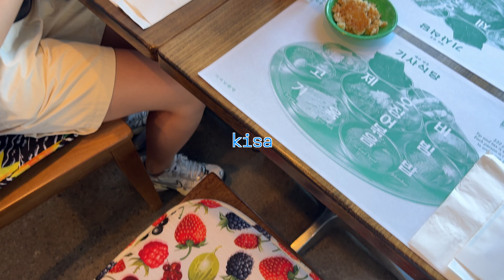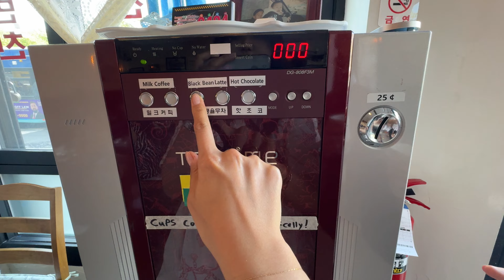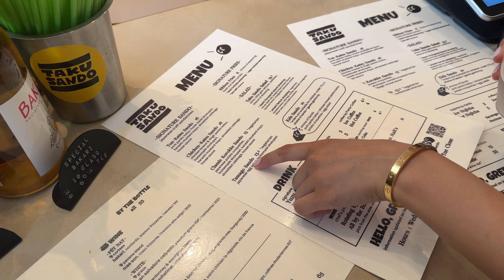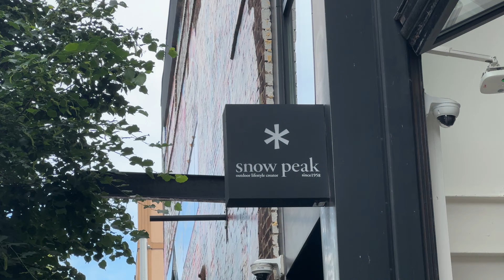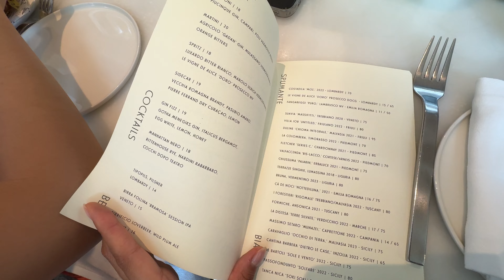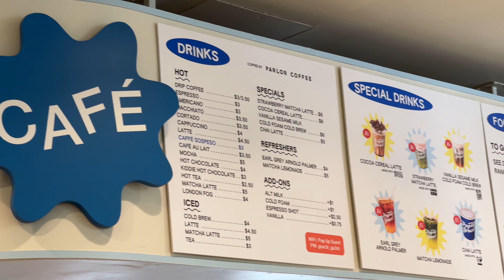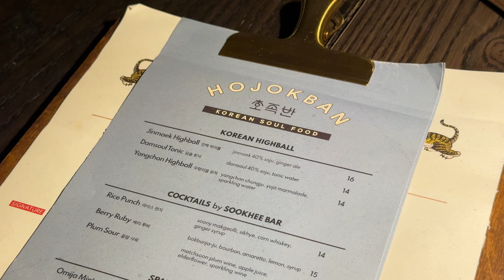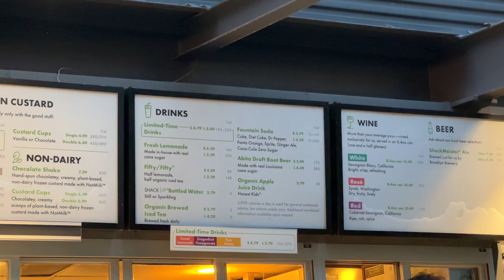nyc vlog | matcha, brooklyn, korean food, social media famous restaurants and cafes, stationary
hii everyone! welcome back to my video diary!
watch me force my sisters to follow me to new places around the city!
i basically tried sooo many different social media famous places this week. so many good matcha lattes and food too. highlights for me are kijitora's strawberry matcha latte and taku sando's katsu sando. YUM. new york city is getting MEGA HOT lately, but despite the scorching sun and inescapable humidity, nothing can stop be from being a tourist in nyc and trying the places everyone on tiktok raves about. watch me eat eat eat!!

fun adventures:
0:19 - mah-ze-dahr
0:50 - partner's
2:14 - kisa
4:33 - radio bakery
5:33 - big night
6:05 - taku sando (SORRY TYPO IN THE VID!!)
7:41 - yoseka stationary
8:45 - kijitora
9:27 - misipasta
10:40 - buvette
11:30 - pop up grocer
12:09 - sorate
13:21 - hojokban
14:07 - bear greeks unboxing + make yogurt with me!
16:11 - shake shack (madison square garden)